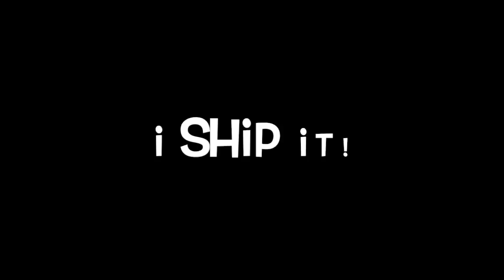The Expanse 4x10: Cibola Burn | Part 2 (REACTION)